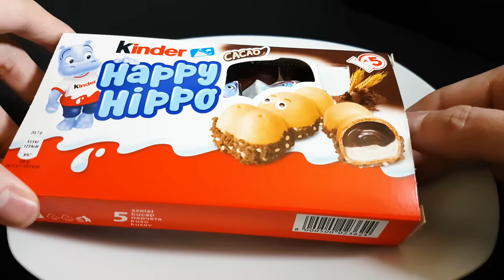Kinder Happy Hippo - Time Lapse [4K]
This time I shot a time lapse of a Kinder Happy Hippo. It didn't take long until the whole hippo was covered in mold.

🎵 Music
Stefano Mastronardi - Blue Moon Cafe

Fun fun fact:
Kinder Chocolate, and also Happy Hippo is part of the Ferrero Rocher group. Ferrero (Italian: [ferˈrɛːro], Spanish: [feˈreɾo]) is a surname of Italian (from Piedmont) and Spanish origin that means 'smith', the person who works with iron, in parallel with surnames like Ferraro, Ferrari and Smith.

source: Wikipedia